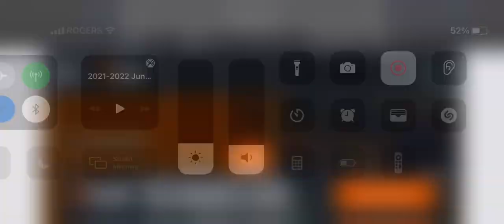2021-2022 Junior Season - Finlay Chow-White 6’3 Guard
Highlights from 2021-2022 Junior Season
6’3 Combo Guard
23.7 ppg 4.3 ast 5.5 reb
@ Sir Charles Tupper Secondary School, Vancouver, BC